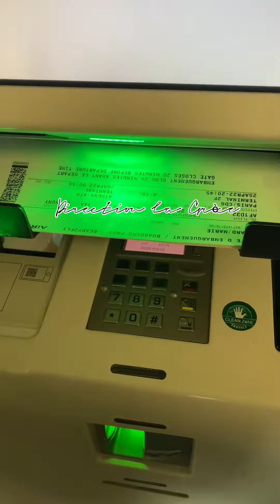C ´ est partie pour la Grèce Athènes